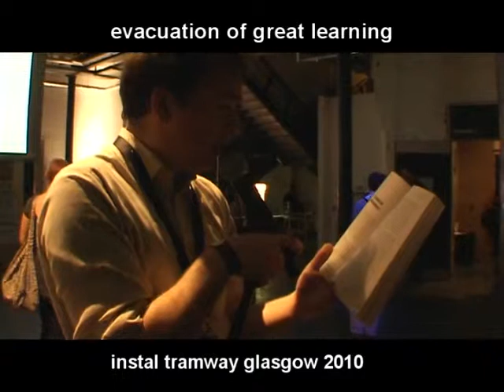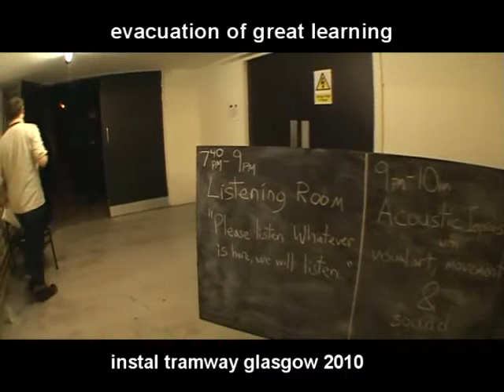An adventure in minor compositions pt 2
Mark is deeply entranced by the read and takes a tour of Tramway this tour reveals the very inspired layer of "The Listening Room" which sat above the madness. Picture the old grand dame of the TRAMWAY,  her brick steel cage, ramps and heaving spaces bellowing with her subjects' unbridled expressions and there it is in its peaceful sanctuary, "The Listening Room" the sounds bleeding through the building's bones gave the evening a hallowed crown. While a curious choir tries blackmasking the text with limited success.

As in part 1: As part of  INSTAL, an experimental music festival organised by Arika, the public were invited to present a 3 hour segment as a finale to the excellent festival. One of the myriad of elements that took place in that mad evening after 9 hours of suffering, anxiety, chaos, disconnect, reconnect and dispersion was "the mixer". One of the layers in the mix you are about to hear is the fragmented reading of Stevphen Shukaitis' excellent book "Imaginal Machines: Autonomy & Self-Organization in the Revolutions of Everyday Life", as strangers select passages, phrases or even punctuation to read, the mesh of a Fake cover band(?), instructions for how to carry out anarchic disruptions, and various deep squeals from the subconscious unknowing can be heard and celebrated.  A sad happiness of our individualistic collectivity or a joyous YES to the power of what we can do given time, space and a lil trust.
or if you are in Glasgow there should be a few copies